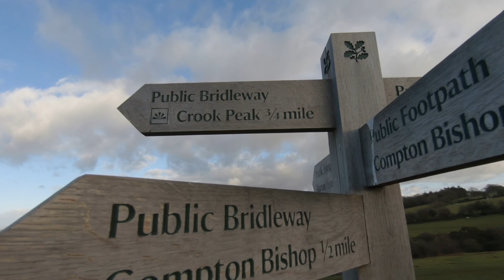Mendip Hills Crook Peak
In this video i experiment with long takes using only my
Gopro instead of my usual style of using my Sony ZV1 with gimbal & Mavic Air. Unfortunatly I had some sound issues but decided to still do an edit anyway.